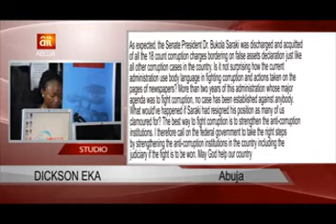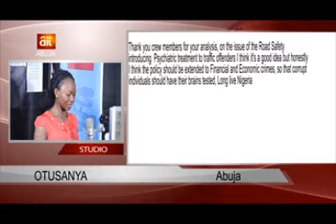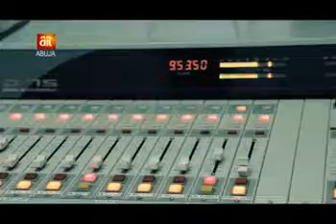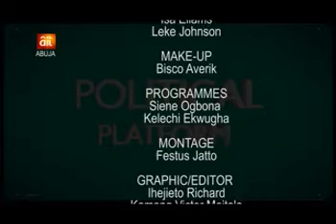ait political platform EP 70